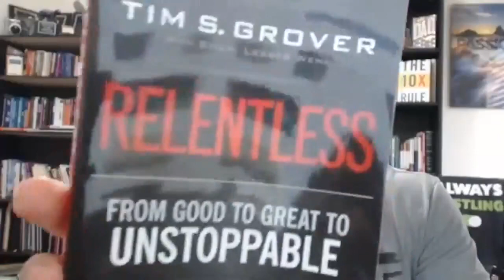My Daily Choice- Master Training with Robert Hollis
This training is the best training for helping your team to grow and see where the Vision of the company is headed.

Hemp Works